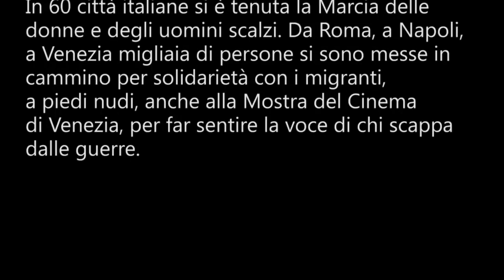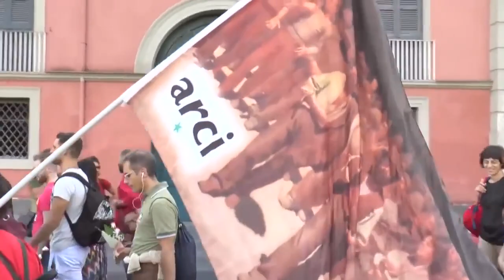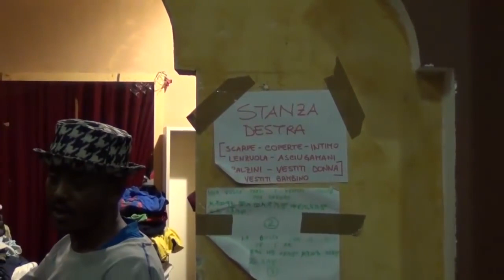0352 PTV News Speciale Refugees welcome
Pubblicato sul canale YouTube PandoraTV il 11/09/2015.